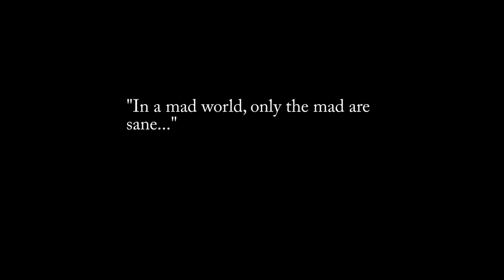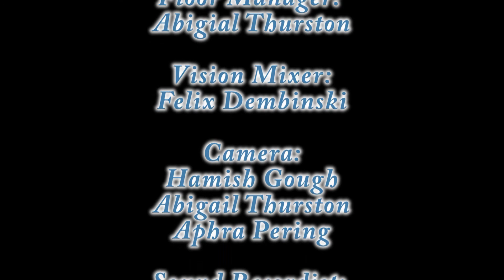Pinball For One - Sketch #2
Pinball For One! Our second sketch is out now! It's a bit of a werid one...

Remember to like this video if you want to see more and comment, letting us know what you think!

Shelbourne Productions is a Film and TV production company who writes and produces their own material on a low budget!

The Team:

Sam Klein
Alex West
Hamish Gough
Cameron Stott